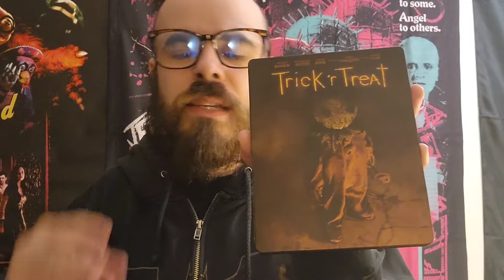Row 19 (2021) | Blu-Ray Review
In this video, Capt. Nostalgia gives a spoiler-free look at the international horror movie, Row 19. The movie stars Svetlana Ivanova, Wolfgang Cerny, Marta Timofeeva and more. It is directed by Alexandr Babaev. It is written by James Rabb.